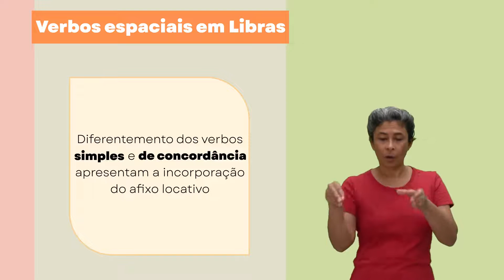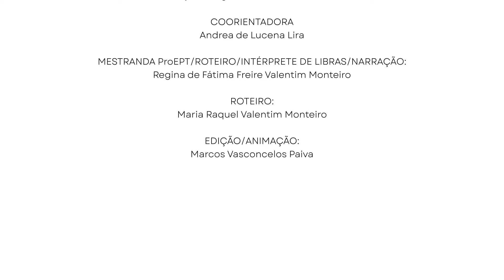AULA 18 - Verbos espaciais em Libras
Material do curso "Acessibilidade Metodológica: Ensino de Química para Estudantes Surdos", abordando o tema "Verbos espaciais em Libras".

CRÉDITOS:

Instituto Federal de Educação, Cultura e Tecnologia da Paraíba - IFPB

Programa de Pós-Graduação em Educação Profissional e Tecnológica – ProfEPT

Curso “Acessibilidade Metodológica: Ensino de Química para Estudantes Surdos”

Deyse Morgana das Neves Correia
Orientadora

Andrea de Lucena Lira
Coorientadora

Regina de Fátima Freire Valentim Monteiro
Mestranda ProEPT/Roteiro/Intérprete de Libras/Narração

Maria Raquel Valentim Monteiro
Roteiro

Marcos Vasconcelos Paiva
Edição

Material vinculado ao Portal EduCAPES.